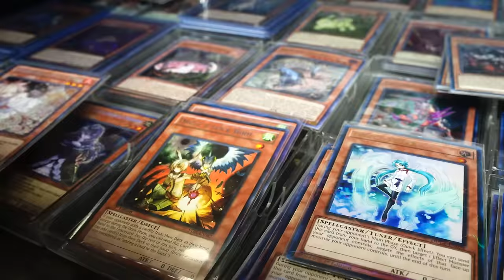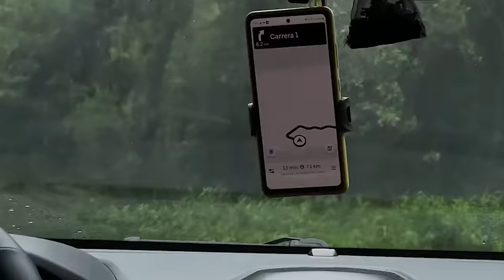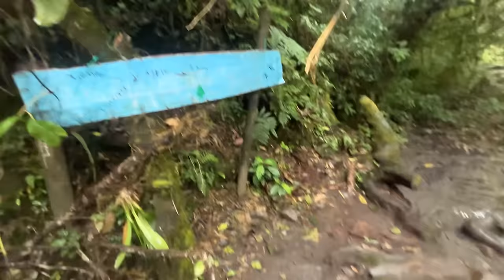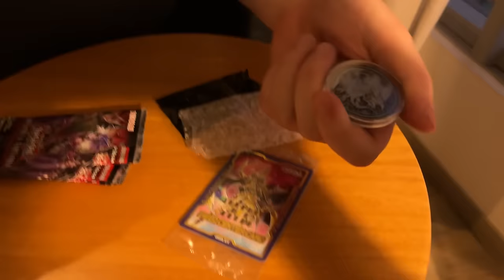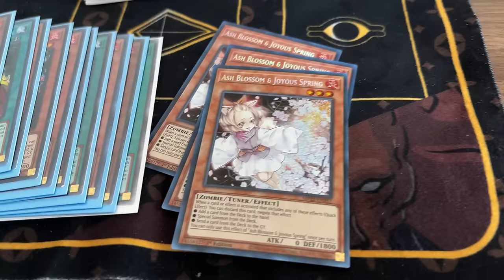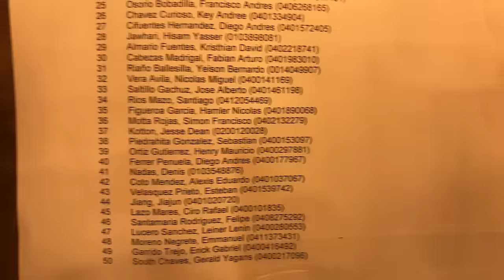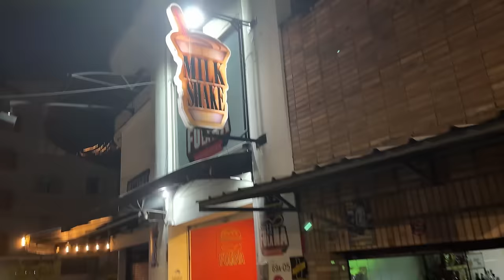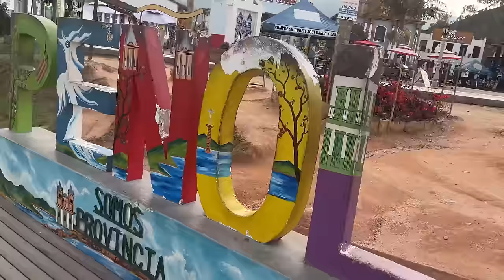One Day I WILL WIN in South America! | YCS Colombia Vlog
Back in South America to try to complete the gauntlet. This vlog was a lot of fun to make and hopefully we will do more!

Grab the best sleeves in the game with code: POTATO10

Preorder the HOTTEST cards in the game with code: POTATO10

Edited by: Vaudeo LLC